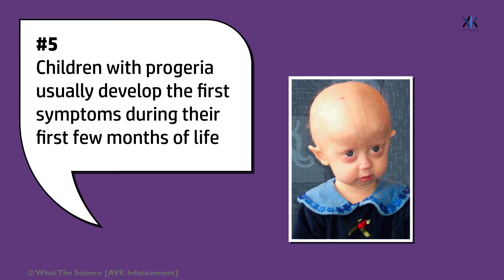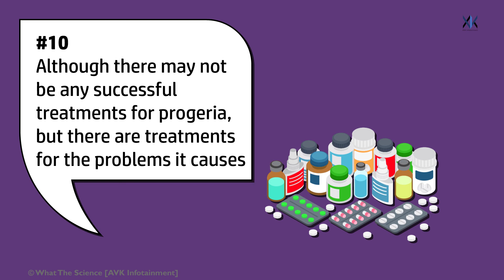Facts About Early Aging Disorder Progeria - What The Facts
In this video of What The Facts, we see some facts about the early ageing disorder, Hutchinson–Gilford progeria syndrome.

Image courtesy

By See SourceMinor edit by Mikael Häggström - The Cell Nucleus and Aging: Tantalizing Clues and Hopeful Promises.

By See Source - The Cell Nucleus and Aging: Tantalizing Clues and Hopeful Promises.